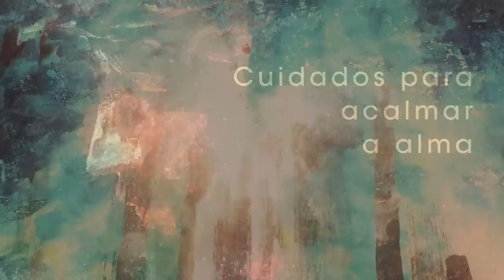Homilia Diária - Sexta-Feira 12ª Semana do Tempo Comum.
O desejo de Deus é ver Abrão e sua descendência da qual fazemos parte pela fé andando sempre em sua presença. Com imenso amor e uma palavra decisiva "Quero"-, Jesus cura o doente marginalizado e o reintegra ao convívio social.